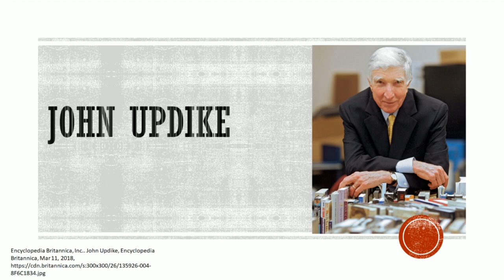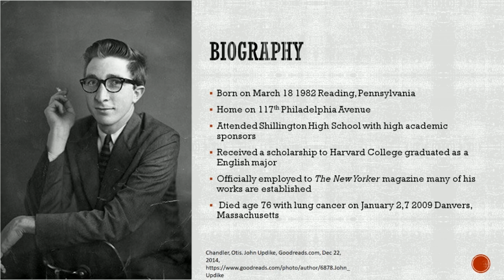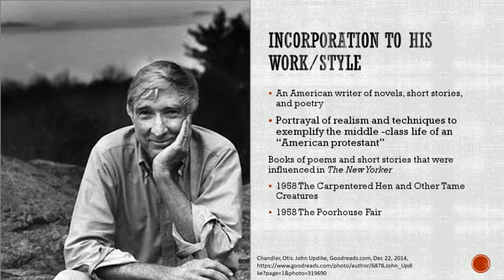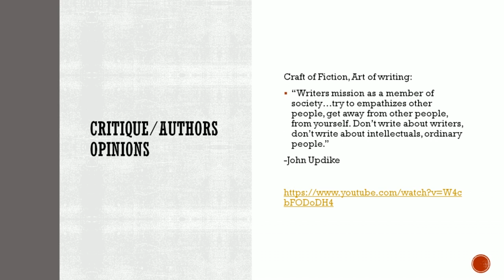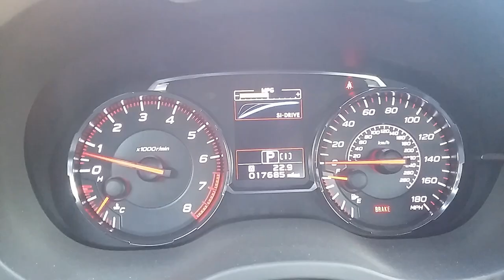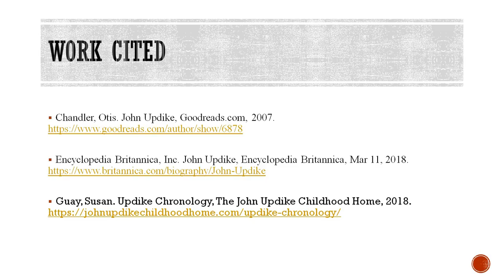INTRODUCTION TO THE SHORT STORY Assignment #3 – Authors in Depth Anthony Footit 0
Assignment #3 – Authors in Depth Introduction To Short Story John Updike Documentary